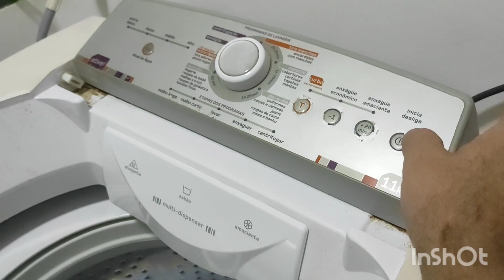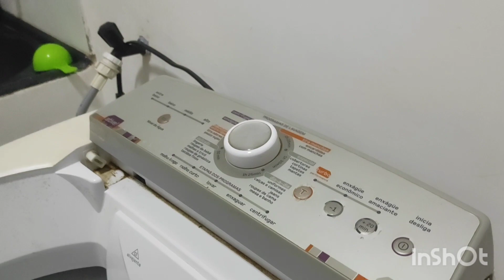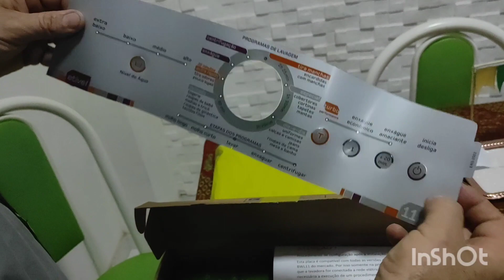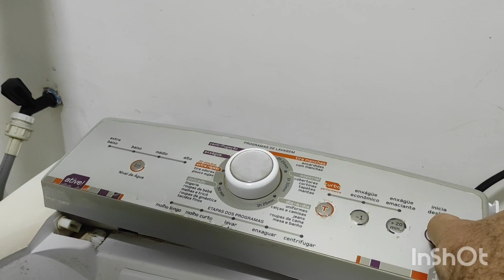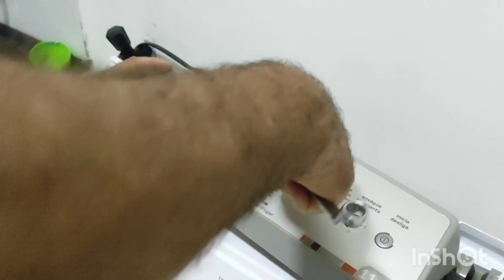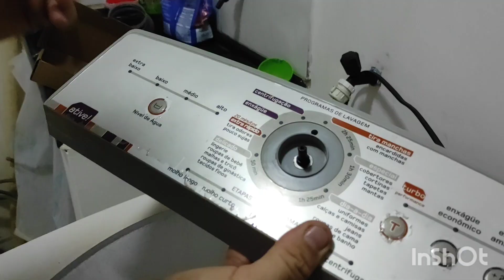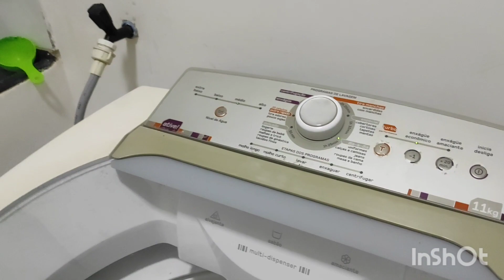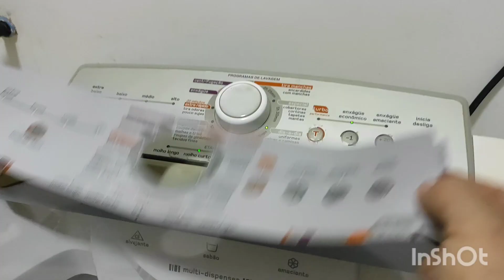*DESCUBRA VOCÊ MESMO O DEFEITO* MÁQUINA BRASTEMP 11KG ATIVE PAROU DO NADA😱